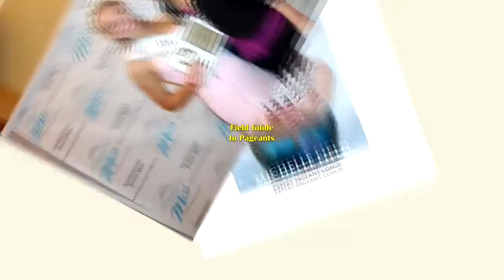Keep Your Shoes Nude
Field Guide to Pageants

Pageant coach Michelle Field gives us another great tip about pageants today...Shoes. Shoes. Shoes. A favorite of pageant girls across the world and the secret is revealed in this video!